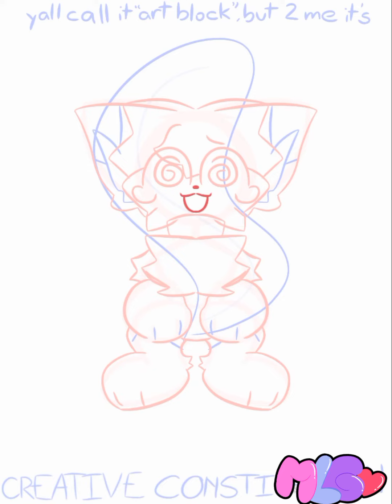Creative Constipation | SpeedPaint + artblock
My brain just randomly thought "artblock? more like creative constipation" and that was funny enough to me for me to art a doodle that I got carried away with

so uh ye

this happened.

Time Taken: a few hours
Programs Used:
Ibis Paint (artwork)
CapCut (editing)